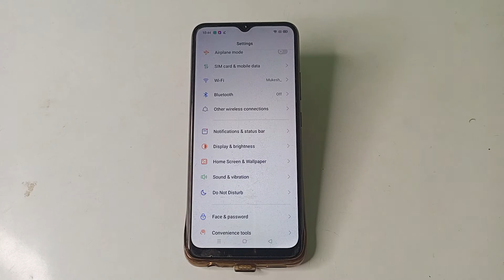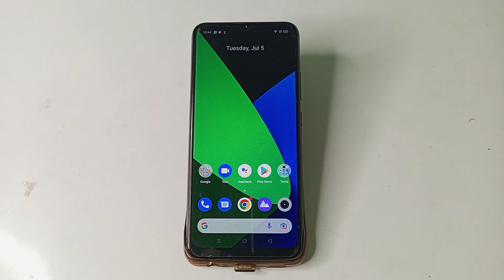how to off notifications sound in realme c2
how to off notifications sound realme c2,
off notifications sound in realme c30,
notifications sound to off in realme 8,
notifications sound ko kaise off kare realme 5,
in notifications sound ko kaise off kare realme 6,
realme 5pro, main notifications sound ko kaise off kare
realme c2 notifications sound secret setting
realme c20  notifications sound hidden future